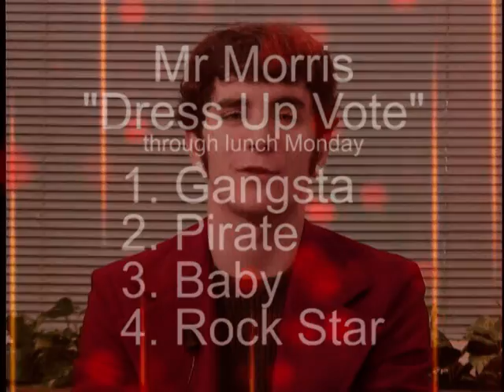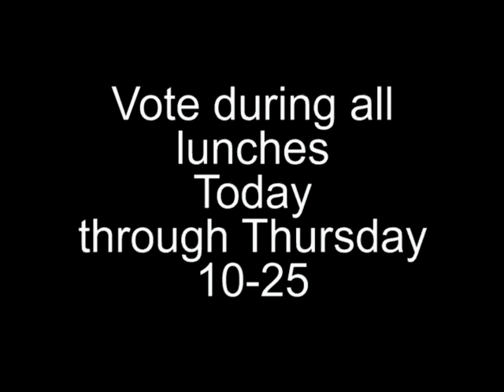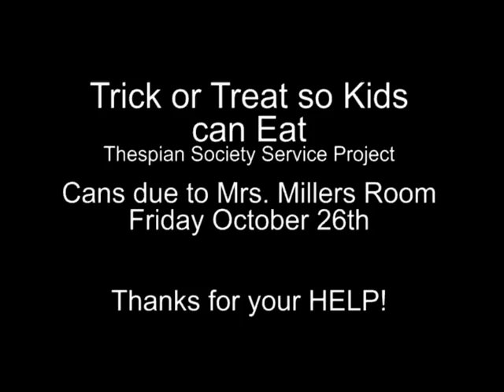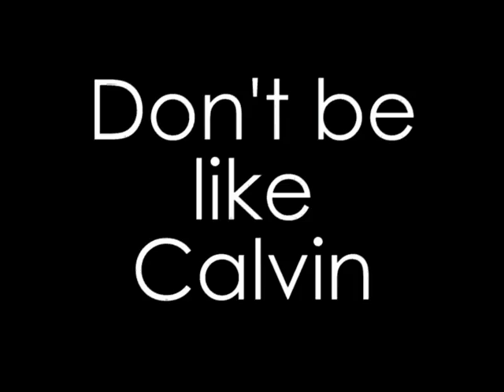JHS REPORT 10-25-2007 DeLewis Kochersperger Sperzel Franklin